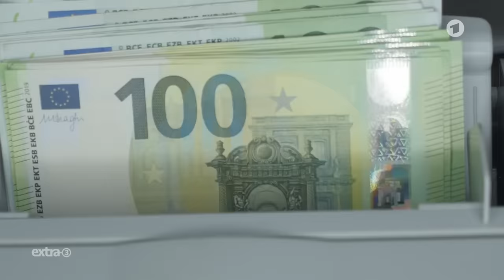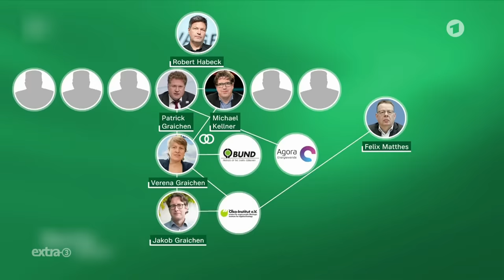Erfolgreich und geil Leben mit Robert Habeck | extra 3 | NDR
Weitere Themen wie Ernährungsminister Cem Özdemirs Versuch eines Süßwaren-Werbeverbots für Kinder und dem Kulturkampf deutsche Sprache in der ganzen Folge extra 3. Nur einen Klick entfernt, exklusiv in der ARD Mediathek

Von Robert Habeck kann man noch was lernen. Wollt ihr auch so erfolgreich und gutaussehend sein wie er? Hier sind seine drei Tipps für euch!

Autor*in: Tobias Döll